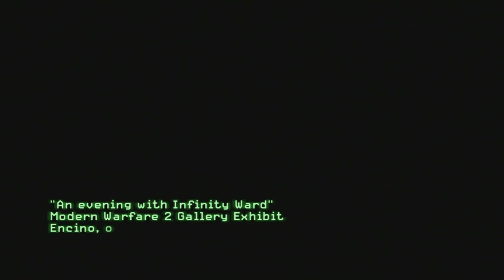VISITING THE MODERN WARFARE 2 MUSEUM IN 2019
Modern Warfare 2 on PS3

Call of duty: Modern Warfare 2 - Ending (Hans Zimmer)
Credit for music goes to Hans Zimmer and Lorne Balfe
Call of Duty: Modern Warfare 2 is a first-person shooter video game developed by Infinity Ward and published by Activision. It was released worldwide on November 10, 2009 for Microsoft Windows, the PlayStation 3, and Xbox 360.
An evening with Infinity Ward-LEVEL'S DESCRIPTION.

"Museum" is a level unlocked upon completing the Call of Duty: Modern Warfare 2's campaign mode. It contains many of the weapons and some of the vehicles featured in the game. The vehicles, however, cannot be driven, are indestructible, and not to scale. It also features many characters from the game.

This level takes place in a museum in Encino, California, featuring many exhibits.